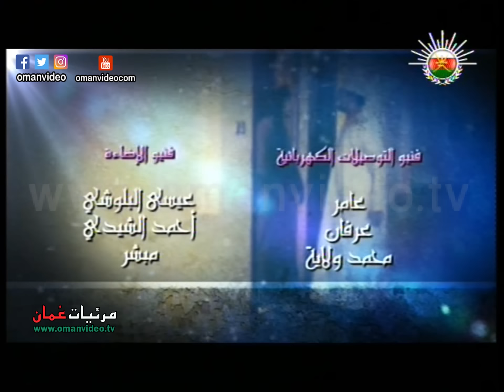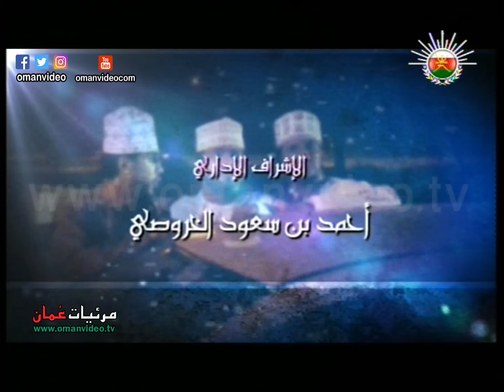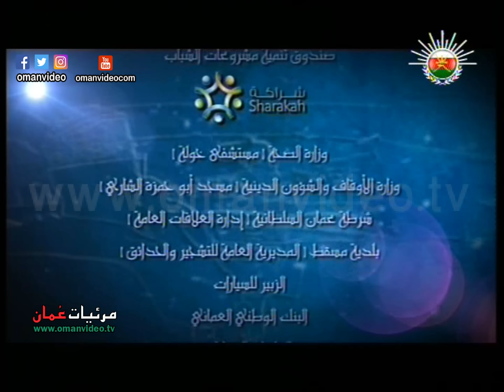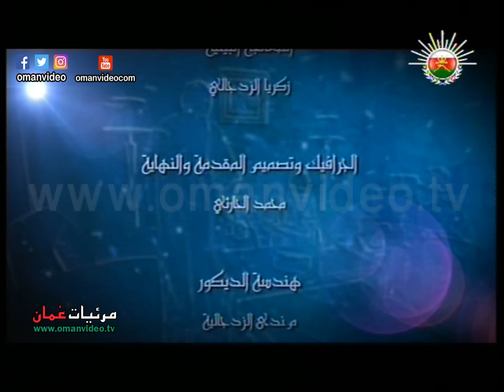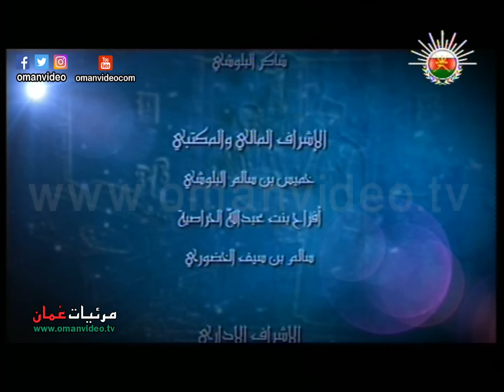حلقة ( بر الوالدين ) دين ودنيا / تلفزيون سلطنة عُمان 2012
حلقة ( بر الوالدين )  دين ودنيا
صالح زعل - عصام الزدجالي
من جمهورية مصر العربية : النجمة / شرين
بطولة :
نورة البادية  -  زهى قادر - إبراهيم البلوشي  - أحمد البلوشي  - مبارك المعشري - سلوى الشكيلية
بالإشتراك مع : عبدالغفور أحمد - محمد نور
ضيوف شرف : زكريا الزدجالي - محمد السيابي - عبدالسلام التميمي
ضيوف الحلقات من جمهورية مصر العربية  : ثناء لماوم - مؤمن حسن
البطولة حسب الظهور : محمد الزدجالي - عدنان اللواتي - خالد الحديدي - معتصم الزدجالي - عبدالحكيم الصالحي - غالية السيابية -خالد العامري - علي العامري - عائشة البلوشية - خميس الرواحي - عبدالله شنون - ميعاد الشبلية - الجلندى البلوشي - وليد الغداني - نعيمة المقبالية - مازن الزدجالي - ناصر الحوسني - مصطفى القاسمي - محفوظة الساحب - عبدالله البلوشي - آية طارق .
الأطفال :  زكريا السعدي - معتز الزدجالي - أحمد الزدجالي - فهد السليمي .
تأليف : أ.عبدالغني حمزة
الإشراف الفني والدرامي : أنيس بن إقبال الحبيب
الإشراف على الإنتاج : طالب بن محمد البلوشي
المخرج المساعد : عصام الزدجالي
الإشراف العام : د.خالد بن عبدالرحيم الزدجالي
إخراج : عادل الأعصر
جميع الحقوق محفوظة © لتلفزيون سلطنة عُمان إنتاج أحد برامج رمضان 1433هــ - 2012 م